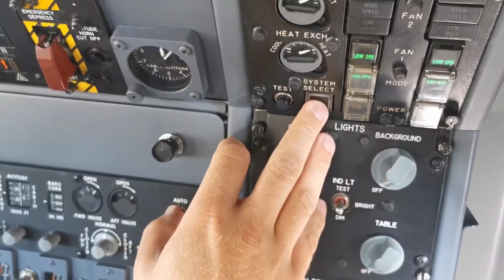Cele 3 avioane de supraveghere AWACS au aterizat în România